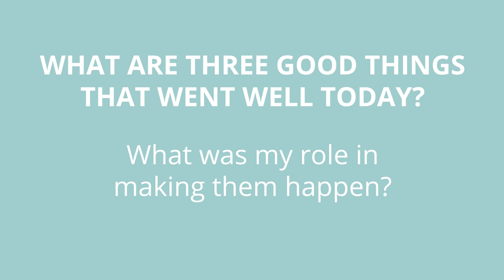Fight Depression and Burnout in 2 Minutes a Day: 3 Good Things Activity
In this video, I'll teach you how to fight burnout and feel happier.

Take2Minutes.org is a free service that sends you uplifting text messages each day and will also prompt you to do the 3 Good Things activity. You can find them by texting “join” to In the U.S. or In Canada or by visiting take2minutes.org